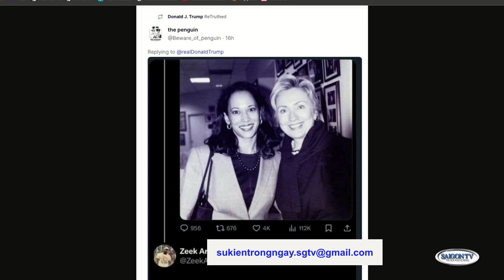Sự Kiện | 02/09/2024 | FULL🔴Một số cử tri da đen dọa 'quay xe' với Harris vì điều này